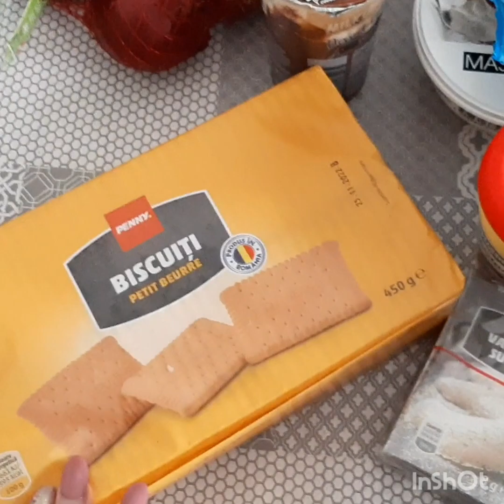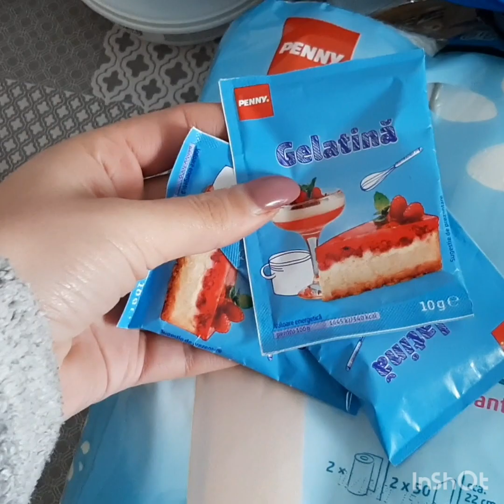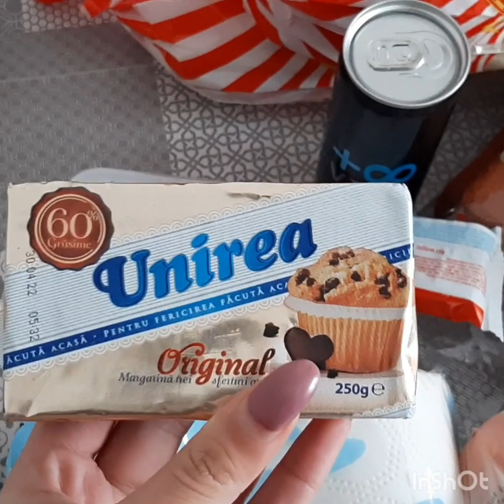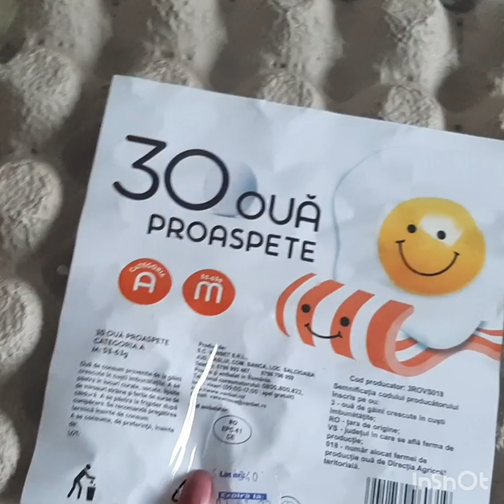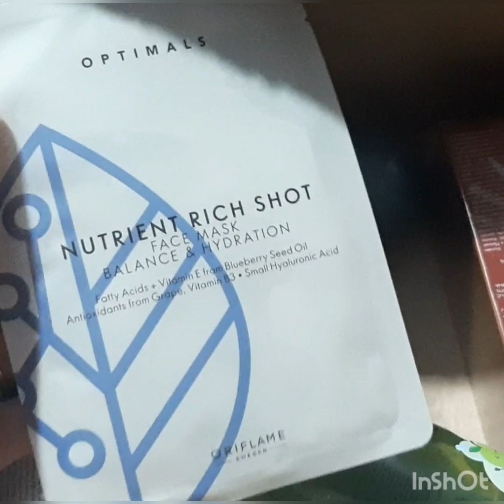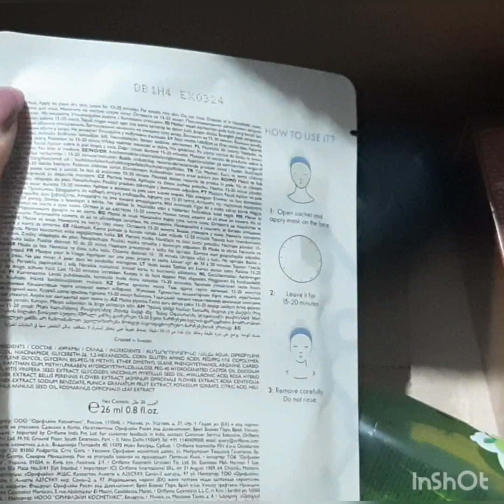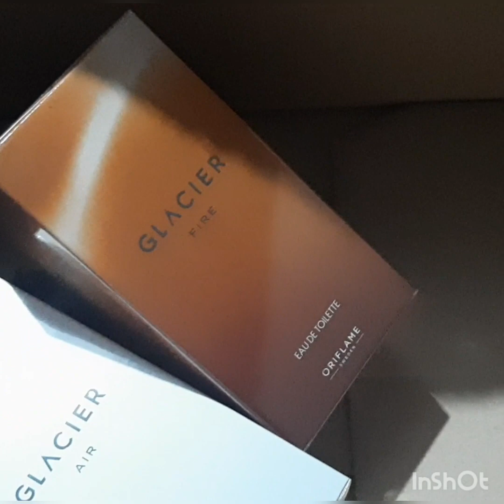Un nou vlog !